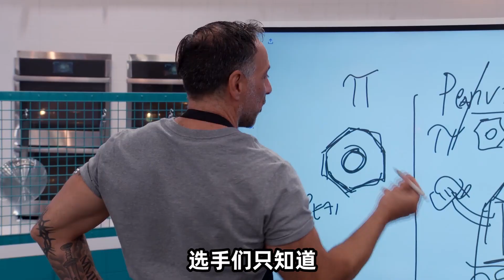极限烘焙02：可食用机器人大赛，棉花糖跑道竟成拦路虎！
《烘焙极限》S1，顶级面包师和工程师联手打造可食用的创意，这些创意必须味道鲜美，并能经受住激烈的工程压力测试，才能赢得 100,000 美元。